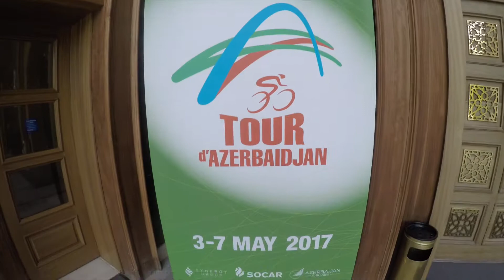2017 Tour d'Azerbaijan | Stage 3 Recap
Team Novo Nordisk rider Quentin Valognes recaps a windy and crash-filled stage 3 of the 2017 Tour d'Azerbaijan.